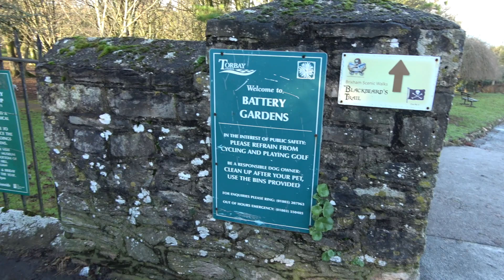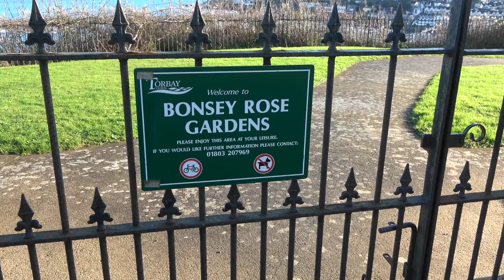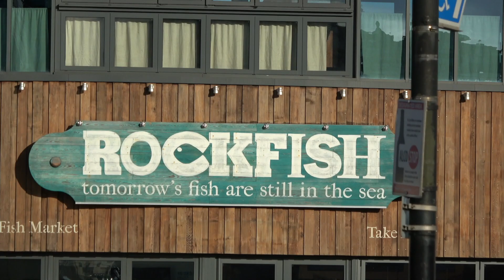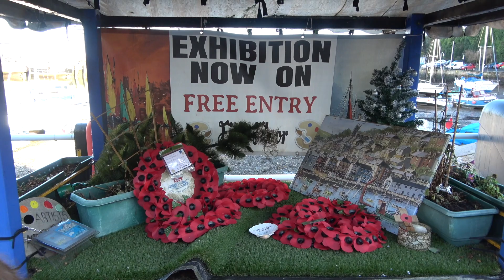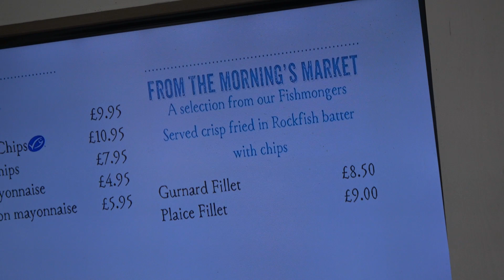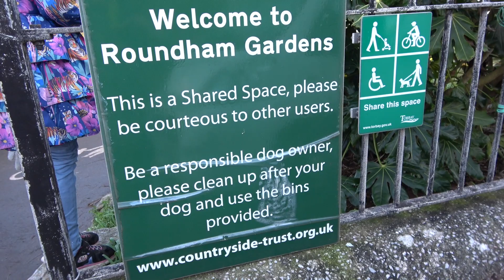Brixham Devon new years eve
nice walk today